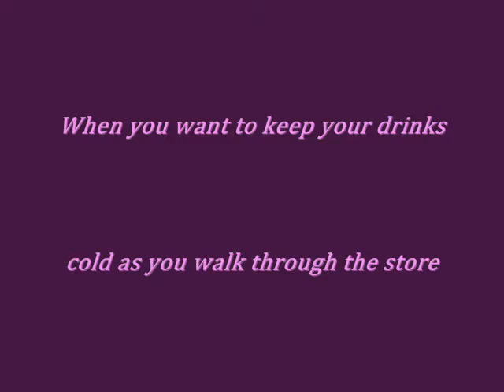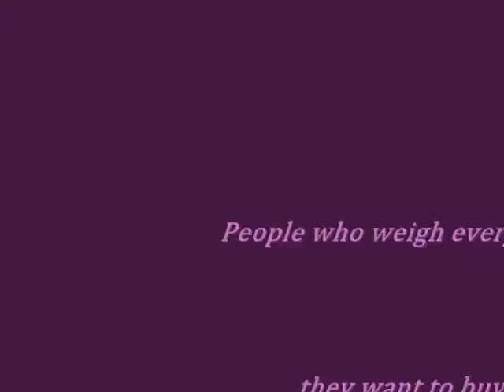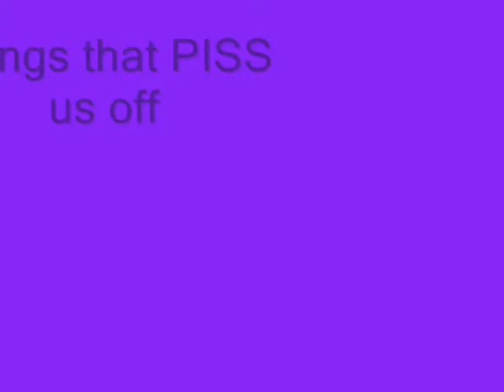Things that PISS us off